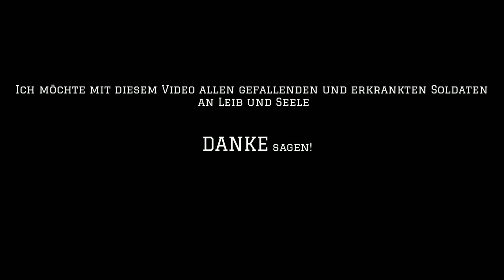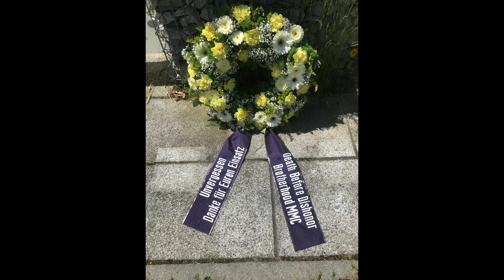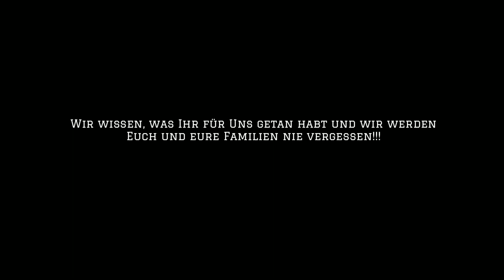mPag und 4242 Nomads Bavaria Gedenken!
Hallo,

Dieses Video ist zu gegenken an die gefallenden und verwundetesn Kameraden. Die entwerde nie oder an der Seele verletzt aus dem Afghanistan Einsatz zurück gekommen sind.

Ich denke immer an Euch und Ihr werdet nie vergessen.

Ich hatt' einen Kameraden Trumpet Flügelhorn Horn Bass

Wenn Dir das Video gefällt! Würde ich mich freuen, wenn Du ein Like und ein Abo da lässt.

Gruss mPag